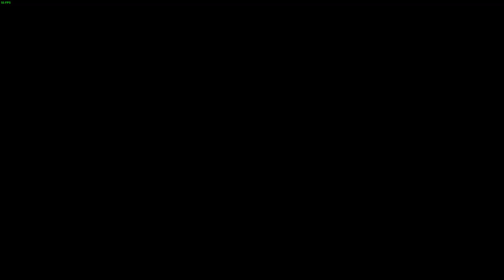Tekken 8: CPU (Ultra Hard) Battles - Nina Williams vs. Eddy Gordo \GeneralMacek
I admit that fighting Eddy on Ultra Hard is a pain in the neck. Not just that UH difficulty is damn unpredictable and it seems it can read your moves before you even do them, but falling into Rage Arts SO MANY TIMES is somewhat embarrassing. So I will do my best to improve. Thank you for any feedback.